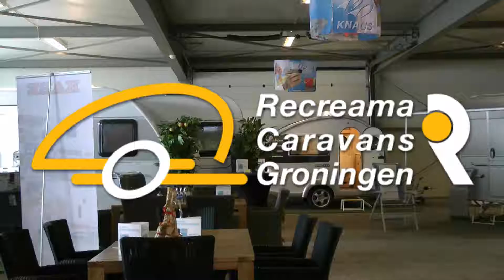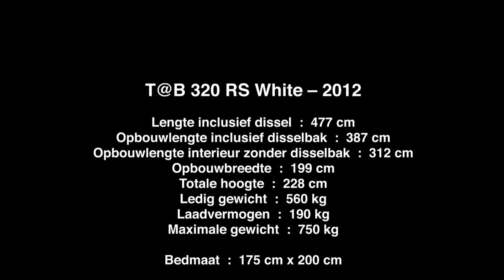TAB 320 RS White 2012 - Recreama Caravans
T@B 320 RS White -- 2012

Lengte inclusief dissel  :  477 cm
Opbouwlengte inclusief disselbak  :  387 cm
Opbouwlengte interieur zonder disselbak  :  312 cm
Opbouwbreedte  :  199 cm
Totale hoogte  :  228 cm
Ledig gewicht  :  560 kg
Laadvermogen  :  190 kg
Maximale gewicht  :  750 kg

Bedmaat  :  175 cm x 200 cm

Getoonde uitvoering  :  € 10.806,-